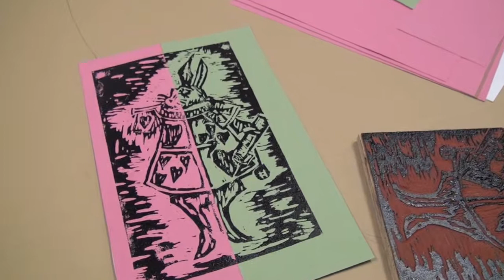Year 10 Art - Lino Printing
The Year 10 iGCSE Art students drew their design onto a lino block, cut it out with carving tools and printed it onto different types of papers. The prints are detailed and very successful. Well done.